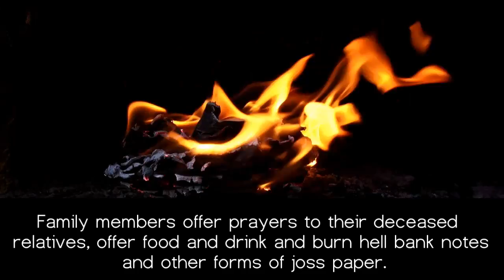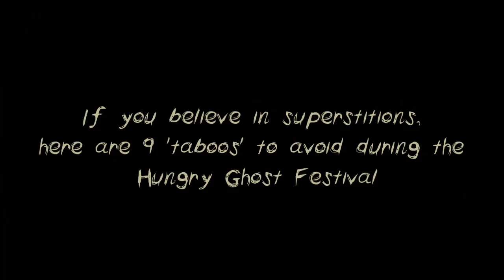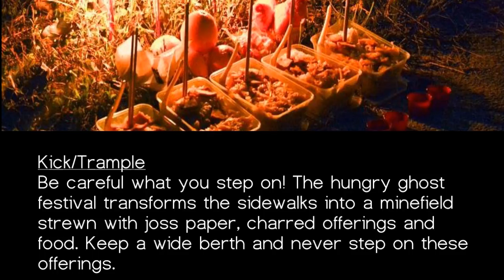The Ultimate Hungry Ghost Festival Guide by GFS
Watch our Hungry Ghost Festival Guide to find out what you shouldn't do! Better to be safe than sorry right?